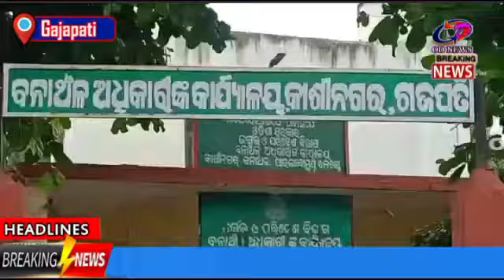Gajapati ---- Some timber mafias were smuggling timber late at night.